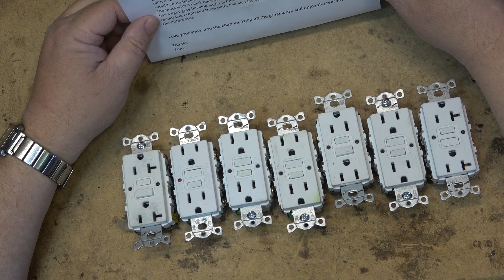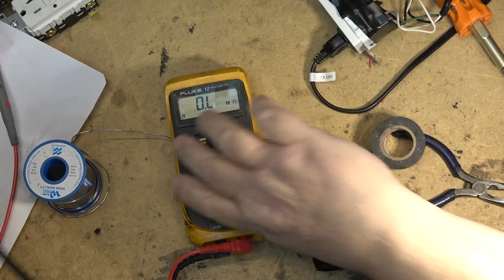Troubleshooting Defective Hubble GFCI outlet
Ever wondered what was inside these outlets?